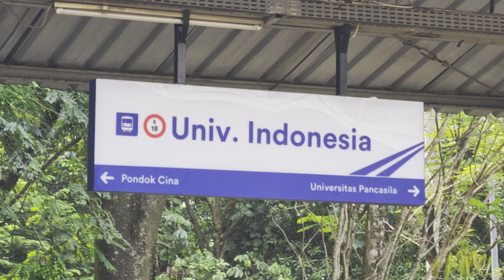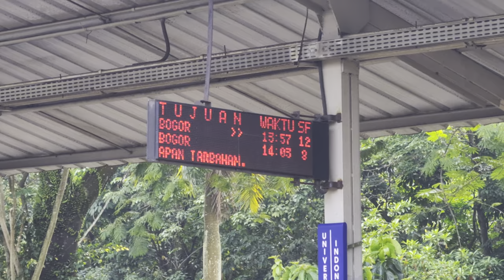Stasiun Universitas Indonesia: Kompilasi Kereta dan KRL [4K] | JR 205, Tokyo Metro 6000, CC 206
Kompilasi kereta dan KRL Commuter Line Lin Bogor: JR 205 Rheos, JR 205 VVVF, Tokyo Metro 6000, dan lokomotif CC 206 di Stasiun Universitas Indonesia.